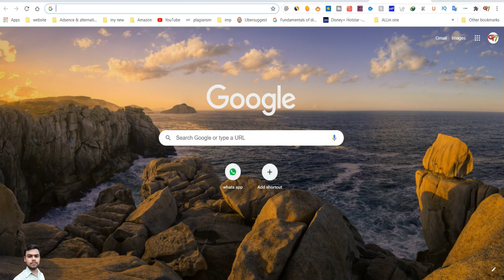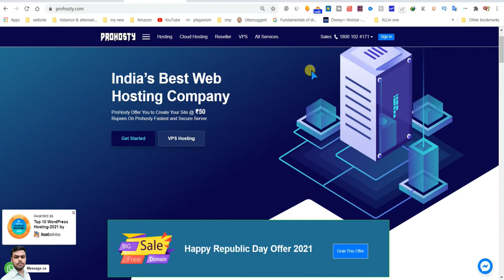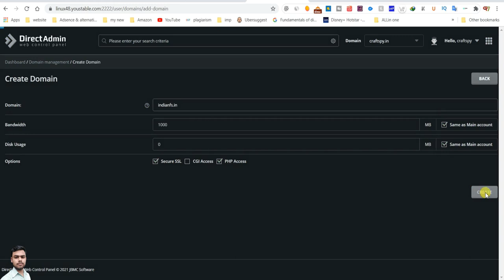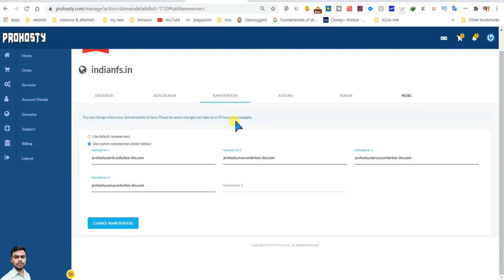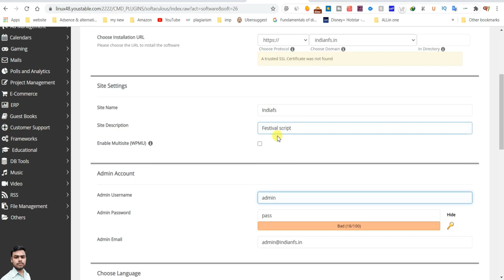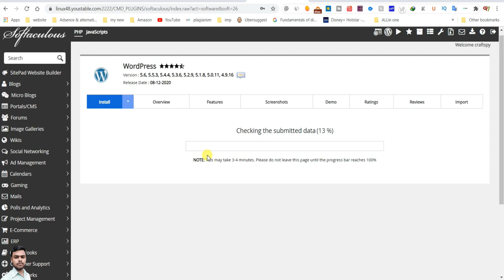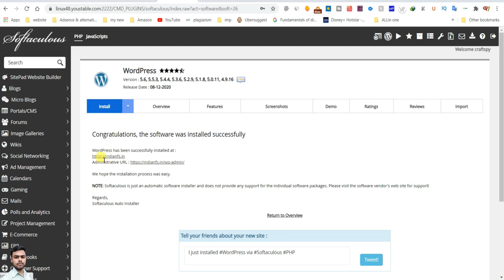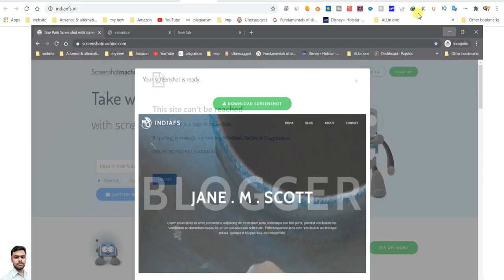Freedomain |How to connect ProHosty domain to Wordpress full guide |Cheap price Hosting| flame beast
Free domain | Free TLD 2021 | Free Hosting | cheap price Hosting | cheap price Domain | Flame beast
Freedomain | cheap price .in domain | @ ₹75 .in domain|cheap price hosting|cheap domain |flame beast
Freedomain | How to connect ProHosty domain to blogger full guide |Cheap price Hosting| flame beast

Hello Friends  Happy Republic Day

Aaj ki ea video ke andar me app ko Free .in,.xyz domain kese buy karsakte ho uske bare me complete information di he ta video ko complete watch koro app ko sari information miljayeegaa

if You are Looking For Lifetime Unlimited Hosting FOR FREE With Free Domain, Free SSL, Free cPanel on WordPress then this is the best Video for You, Here I give you a list of the Best  FREE Unlimited Hosting Websites.

List of Best Free Web Hosting Sites in 2020

free domain
free domain for one year
domain
how to purchase free domain and hosting in hindi
how to purchase free domain name
domain name

website kaise banaye in hindi
how to make website
free website
how to make free website in hindi
how to make free website and earn money
how to make free website in mobile
how to make free website on google
how to make free website technical guruji
10 min me website kaise banaye
free website kaise banate hain
free website kaise banate hai in hindi  how to make website
free website
10 min me website kaise banaye

वेबसाइट कैसे बनाये हिंदी में हेल्प
जियो फोन में वेबसाइट कैसे बनाएं
इ कॉमर्स वेबसाइट कैसे बनाये
अपने नाम की वेबसाइट कैसे बनाएं
website login

Blogging Free .com Domain Free .net Domain Free .in Domain Free .org Domain Free .co Domain free domain totally free domain name